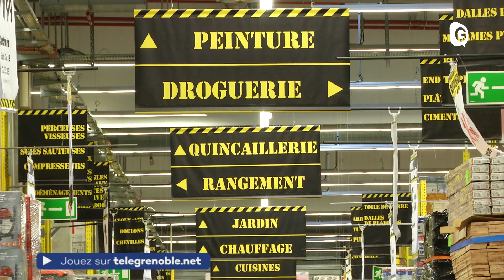Jeu si on parlait - 29 MAI 2018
Question du 29 au 31 Mai 2018, 1 bon d'achat de 200 euros à gagner.